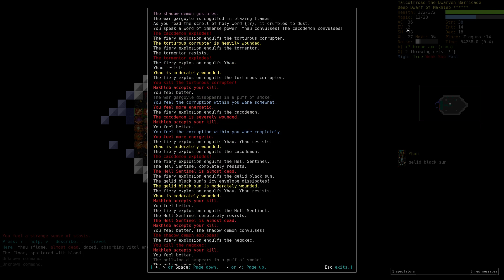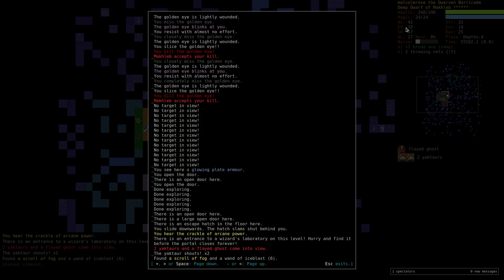Dungeon Crawl Stone Soup Deep Dwarf Artificer Part 3 (Streak Game 27/37)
Herein my DDAr clears Crypts, Depths, and Zot then ascends in DCSS (Dungeon Crawl Stone Soup), version 0.21+ (trunk). This is a roguelike that you can download, but you can also play in a browser!